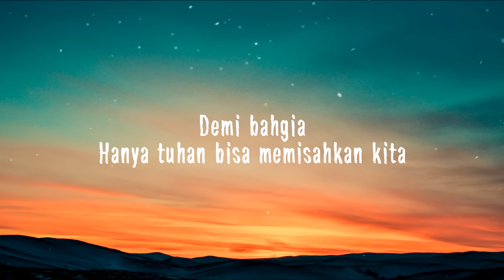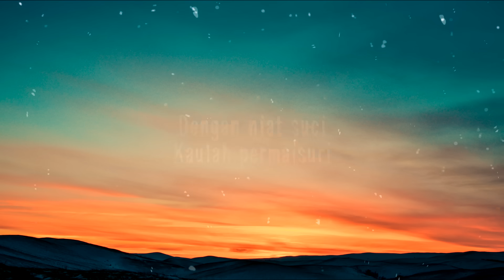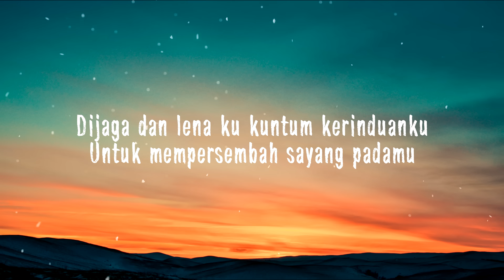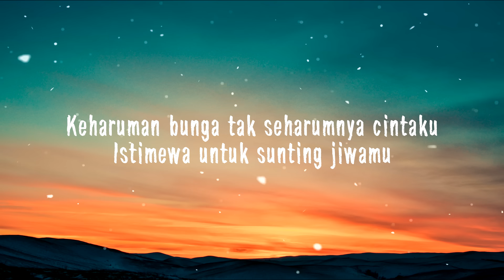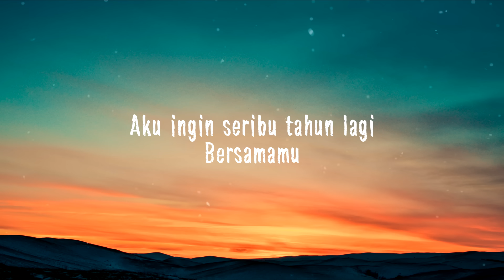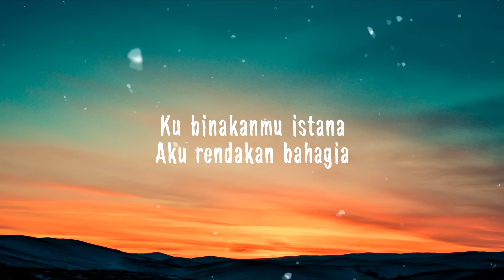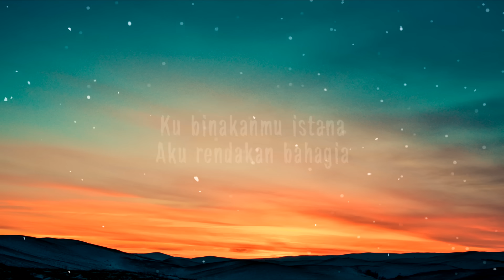Data - Permaisuri (Lirik Video) HD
Artist : Data

Lyrics :

Aku rela
Hidup denganmu
Demi bahgia
Hanya tuhan bisa memisahkan kita

Dijaga dan lena ku kuntum kerinduanku
Untuk mempersembah sayang padamu
Keharuman bunga tak seharumnya cintaku
Istimewa untuk sunting jiwamu

Bermula pandang pertama
Kau utuskan senyum mesra
Aku ingin seribu tahun lagi bersamamu

Ku binakanmu istana
Aku rendakan bahagia
Dengan niat suci
Kaulah permaisuri...

**music**

Ku binakanmu istana
Aku rendakan bahagia
Dengan niat suci
Kaulah permaisuri...

Sambutlah cinta abadi
Genggam dan semat dihati
Manisnya asmara
Kekal selamanya...

Ku binakanmu istana
Aku rendakan bahagia
Dengan niat suci
Kaulah permaisuri...

Sambutlah cinta abadi
Manisnya asmara
Kekal selamanya...